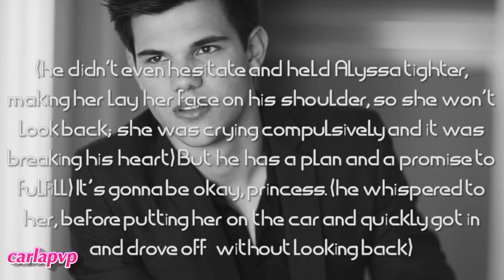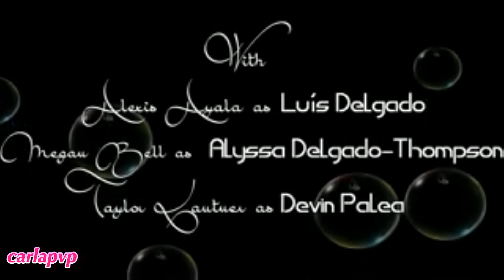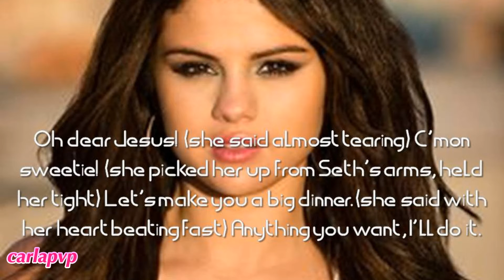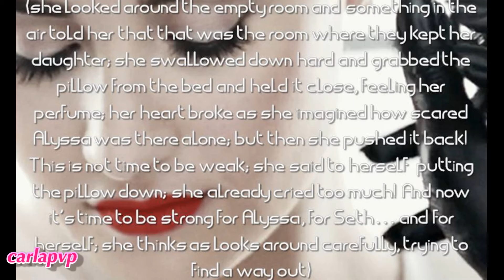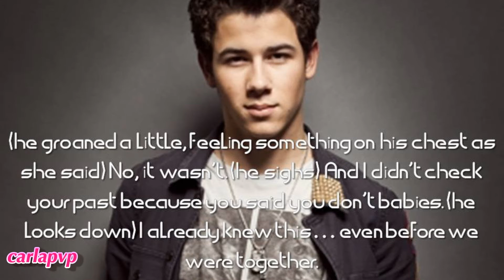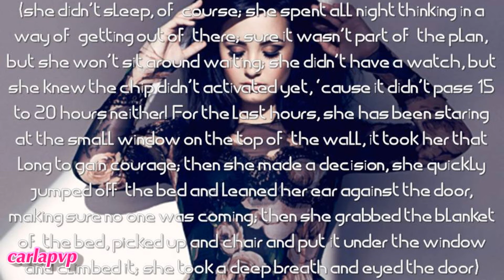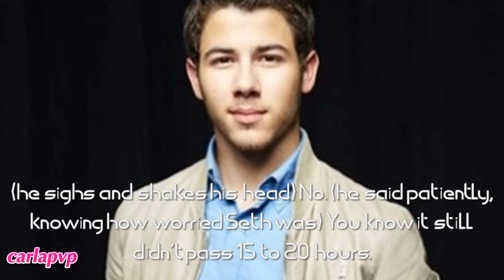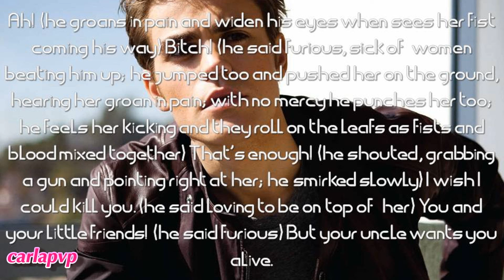A Special Affair (episode 37)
READ THIS:::

»»»» Go check my web site! full with news! :D

Epi: As soon as they park the cars home, Seth runs to his daughter and hugs her, making sure she's alright; Alyssa is still a little teary and scared, even though she feels safe with her dad, but she wants her mom, Seth sighs and says she sill see her soon. When Alyssa says she's hungry, Brianna gasps and quickly takes her inside along with Dakota. The boys stay behind, as Seth is really worried about Lauren, but Devin and Jesse try to convince him that she's strong and will be alright until they go get her!
In Delgado's hidding place, Lauren is along and locked in a room as she thinks of her daughter, almost heart broken to know that her little girl was there alone, but then she shakes those thoughts away and tries to think of a way out!
Later, Jesse and Dakota go back to their beach house, as he notices that she is too quiet; knowing her well he tells her to stop blaming herself for what happened to her sister, 'cause this situation with Alyssa made her think of her past. Dakota gets shocked and angry as knows that Jesse knows about her past. She gets really mad and fights with him, but Jesse tries to tell her that he loves and cares for her and doesn't want her to hide that from him; he confesses when he found out about it and tries to convince her that it wasn't her fault and that her sister wouldn't want her tot feel this way. Dakota is too hurt and vulnerable and keeps fighting with him, specially mentioning that she can't give him kids because of her past, but Jesse doesn't give up of her.
On the next morning, Lauren decided to escape, so she breaks the only window of the room and climbs out, even hurting herself with the broken glass, but she doesn't mind and runs to the forest, ignoring the plan they had!
At the house, Seth is passing around waiting for the chip to be activated as Jesse is already in front of the laptop, but it was too early; then Alyssa comes, sleepy and asks for her mom, Seth sighs and picks her up, loving how close they are already, but sad for Lauren, he needs her back. He tries to cheer her up and not make her worry.
On the forest, Lauren stops, confused and tired, and also lost; until she hears steps, she hides and sees Gary looking for her, she decides to attack him and the fight, making her bleed from her nose, but he ends up poitning a gun at her and she has to go back... what she didn't know was that she let the chip fall from her shirt and was now on the ground... activated!
3 episodes until The End!